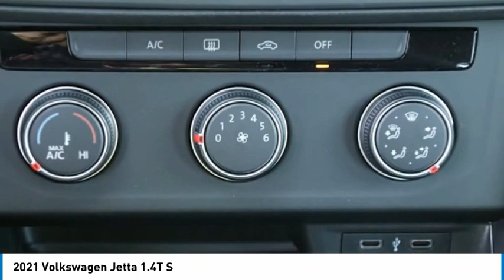2021 Volkswagen Jetta 1.4T S FOR SALE in Bakersfield, CA V2067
2021 Volkswagen Jetta 1.4T S

Want us to come to you? No problem! In case we missed a picture or a detail you would like to see of this 2021 Jetta, we are happy to send you A PERSONAL VIDEO walking around the vehicle focusing on the closest details that are important to you. We can send it directly to you via text or email. We look forward to hearing from you!   29/39 City/Highway MPG  We build relationships where everybody wins! Take a look at this Jetta!     Vehicle price and availability are subject to change without notice.